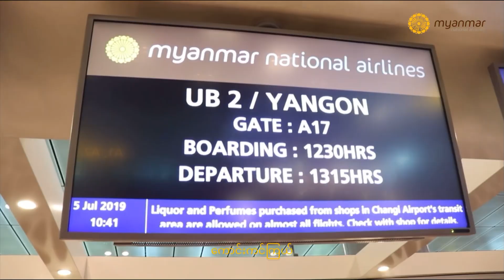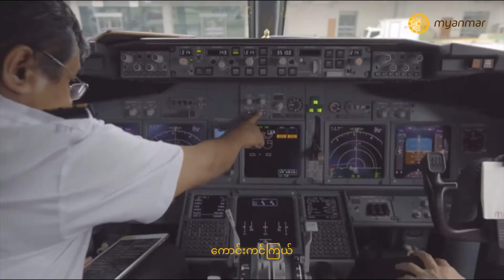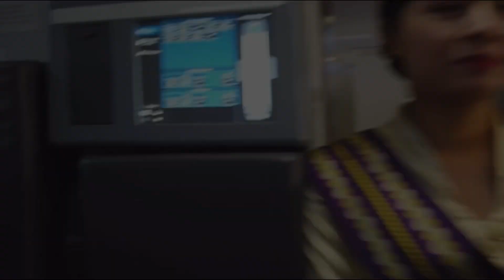Myanmar National Airlines (UB) : tribute to long-served old unique traditional uniform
Myanmar National Airlines (Burmese: မြန်မာအမျိုးသားလေကြောင်း), formerly Union of Burma Airways, Burma Airways, and Myanma Airways, is a state-owned airline and the flag carrier of Myanmar, based in Yangon. Founded in 1948, the airline operates scheduled services to all major domestic destinations and to regional destinations in Asia. Its main base is Yangon International Airport.

The airline was founded by the government after independence on 15 September 1948, as the Union of Burma Airways (UBA). It initially operated domestic services only, but added limited international services to neighboring destinations in 1950. In 1993, the airline withdrew from its international routes. After a 23-year absence, they relaunched foreign services in 2016 with service to Singapore.

In December 2014, Myanma Airways rebranded itself as Myanmar National Airlines. In June 2015, Myanmar National Airlines announced the resumption of international services after a 22-year hiatus to Singapore, Hong Kong and Bangkok. International services resumed with the inaugural flight to Singapore on 19 August 2015. Myanmar National Airlines then launched its second international service to Hong Kong on 4 December 2015 following the arrival of its second Boeing 737-800. Myanmar National Airlines (MNA) sets to begin its flights between Yangon and Bangkok starting from February 20, 2016, marking Thailand as its third international destination.

Myanmar national airlines fleets consist of Boeing 737-800NGs, Embrear 190s, and ATR72-600s.